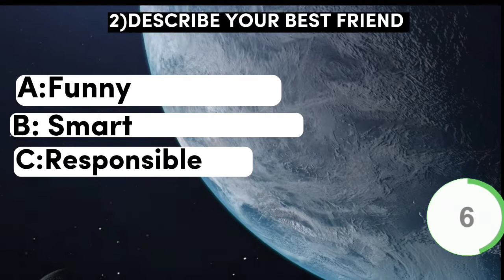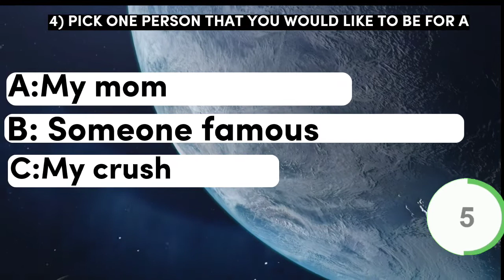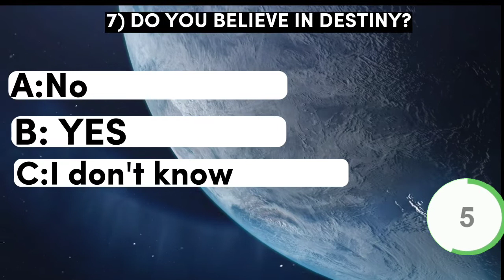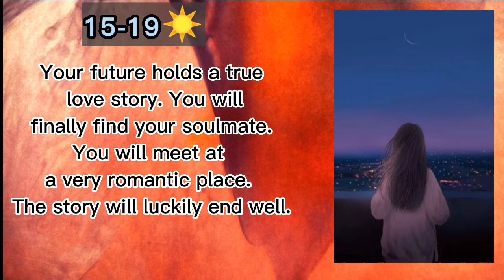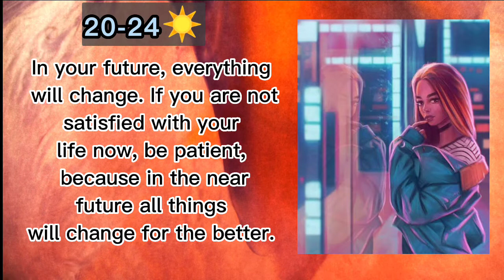What is your FUTURE? (personality test)